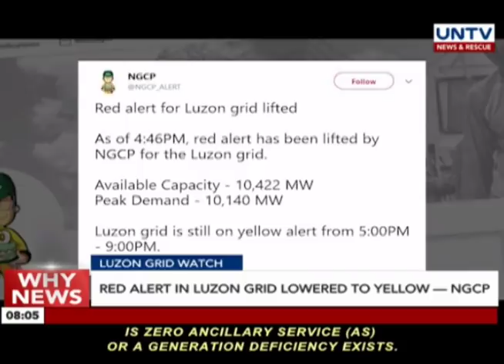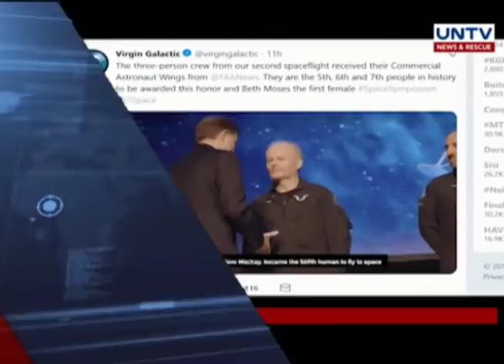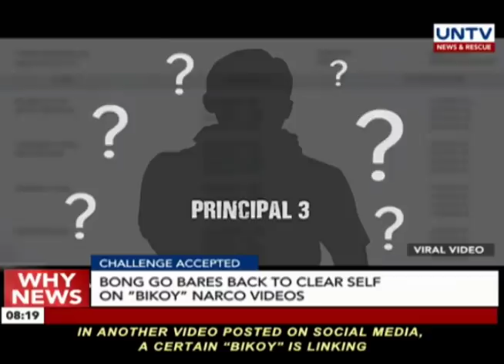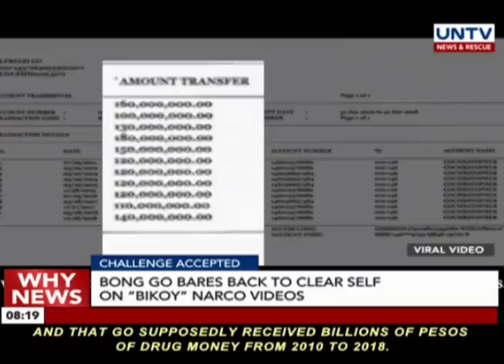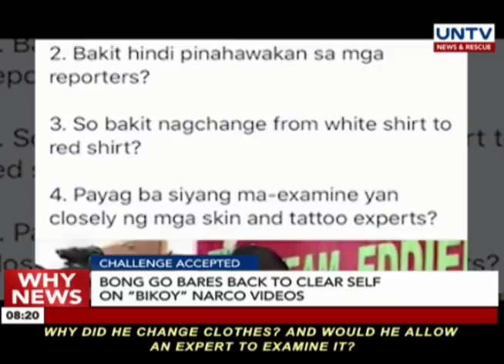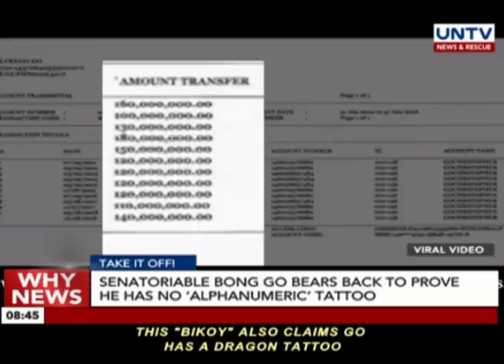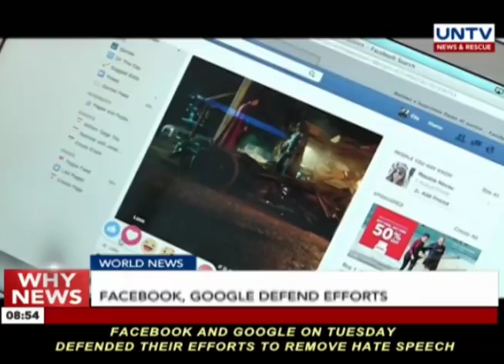UNTV: Why News (April 10, 2019)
DANGEROUS HEAT
Philippine temperature increased continously in the past 65 years according to PAGASA

EFFECTS OF EL NIÑO
Catanduanes farmers say they are affected by El Niño

LUZON GRID WATCH
Red alert in Luzon grid lowered to yellow according NGCP